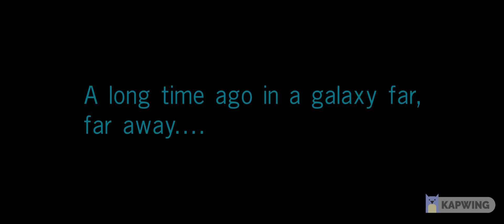What If Disney / Lucasfilm Ltd (2016)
Taken from "Rogue One: A Star Wars Story" (2016)

Copyright to Disney Enterprises.

NOTE: Fake.